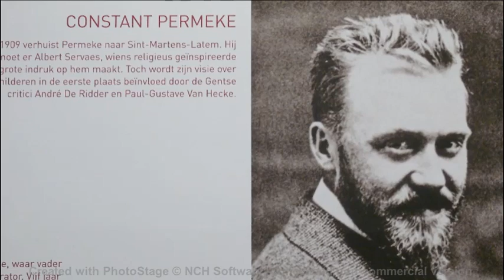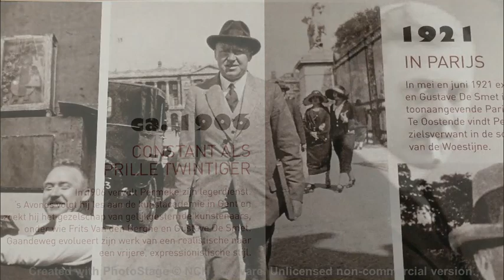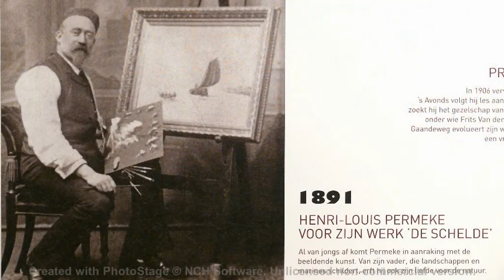PERMEKE DF 2012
daguitstap DF Gullegem herfst 2012 bezoek museum en wandeling.
Terug van weg geweest, verdwenen(accidenteel)  uit Youtube zonder enige reden of uitleg.